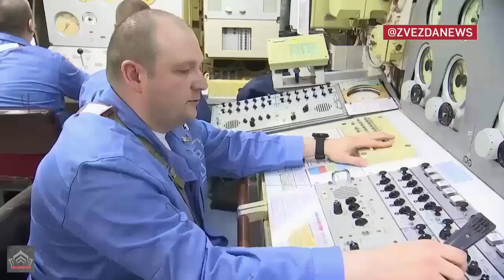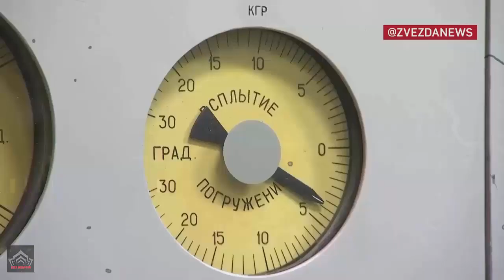Russia Begins First Scheduled Overhaul of Nuclear Submarine.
Russia begins first scheduled overhaul of Yuri Dolgoruky nuclear submarine.  The recent commissioning of new nuclear-powered submarines into the Pacific Fleet is a part of a larger modernization campaign as Russia’s older submarines begin to reach the ends of their service lives.  Each Borei submarine is capable of carrying 16 Bulava (SS-N-32) submarine-launched ballistic missiles (SLBMs), which can carry up to six warheads each.  Russian Yuri Dolgoruky, the lead vessel of the Project 955 (Borey class), is undergoing its initial planned repair, which is expected to take two to three years. Upon completion, the submarine is expected to remain in service for at least another 20 years.